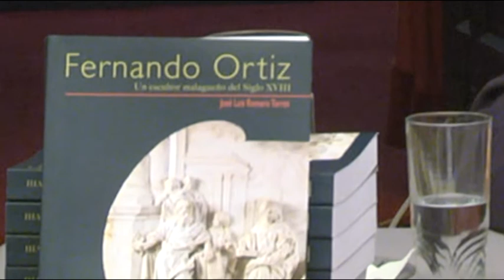[Informativo 13/6/2017] El Patronato de Arte presenta sus últimas actuaciones